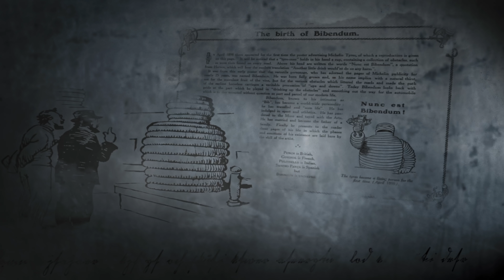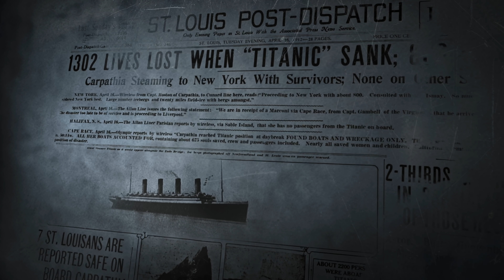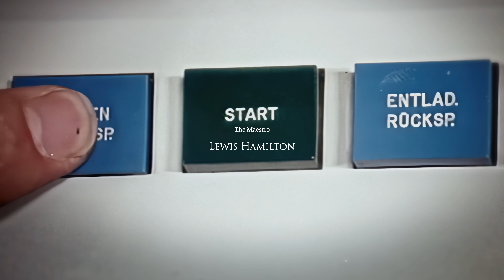Gran Turismo 7 Opening Movie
This is the opening movie for 'Gran Turismo 7'. For more details regarding 'Gran Turismo 7', please visit the official

『グランツーリスモ 7』のオープニングムービーです。
『グランツーリスモ 7』に­関するより詳しい情報は、グランツーリスモ公式ウェブサイト「グランツーリスモ・ドッ­トコム」をご覧ください。